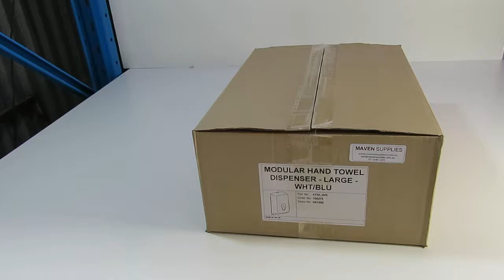Ultraslim Paper Hand Towel Dispenser Brightwell